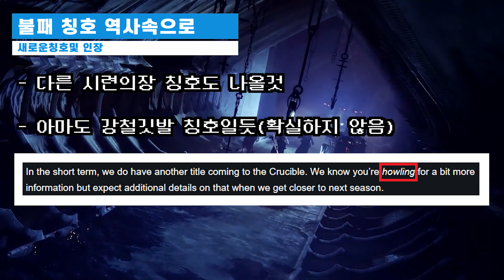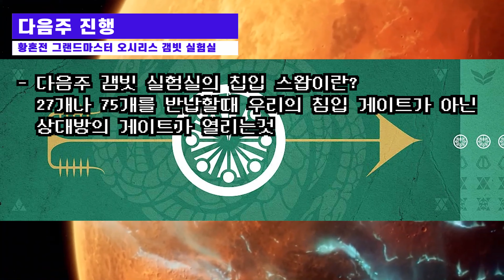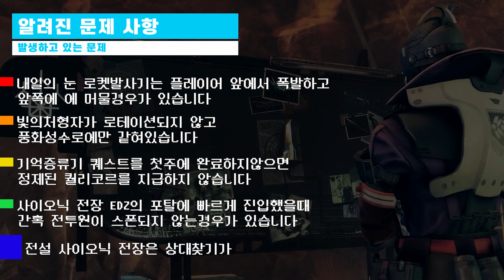황혼전 그랜드마스터 핫픽스 4.0.0.6일정 등 이번주 번지 소식 2022.4.1 (Destiny 2) (데스티니 가디언즈 마녀 여왕 되살아난 자 시즌) [[VG]홀리]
유튜브 자체자막을 사용하고 있습니다 음성을 듣지 못하시는 분들은 꼭 켜주시기 바랍니다. 황혼전 그랜드마스터 핫픽스 4.0.0.6일정 등 이번주 번지 소식 2022.4.1 (Destiny 2) (데스티니 가디언즈 마녀 여왕 되살아난 자 시즌) [[VG]홀리]

타임라인
0:00 이번주 번지소식 개요
0:15 사자들의 축제 외형 투표
1:02 불패칭호 역사속으로 및 새로운칭호등
1:49 황혼전 그랜드마스터난이도 갬빗실험실 오시리스의 시험 실험실
2:42 핫픽스 4.0.0.6 점검일정
3:15 알려진 문제사항